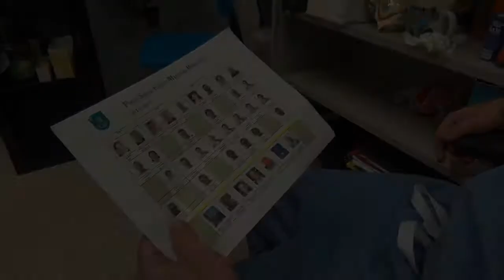"See You Again" Music Video - Resident Physician Graduation Skit (No Outtakes Version)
Every year during our graduation dinner, each residency class in our Family Medicine program is in charge of making their own video skit to share with everyone. Topics can include roasting fellow colleagues, making light of past/present/future circumstances, parodies of well-known commercials or movies, reminiscing about good times had together, etc. This video here is what my second year class did in paying tribute to the graduating interns and senior residents who we will all miss very much. 'Til we meet again, fair winds and following seas. Love you guys!